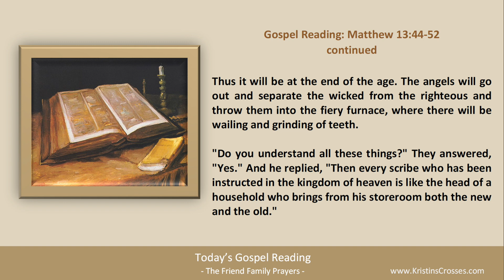Today's Gospel Reading & Catholic Reflection • July 30, 2023